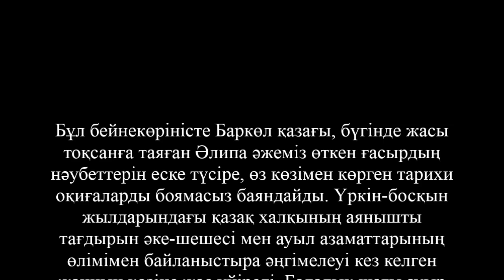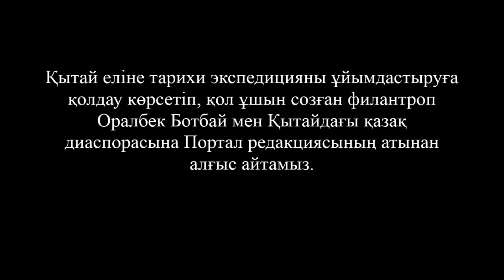Әлипа Қабылбайқызы: «Әке-шешемді жау дүнгендер көз алдымда аяусыздықпен өлтірді»